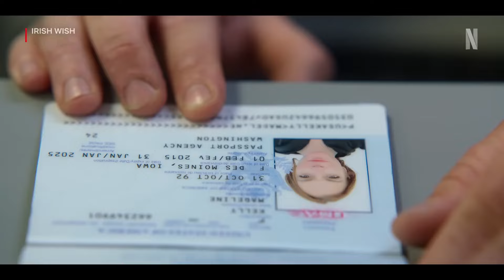Irish Wish Trailer #1 (2024)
Check out the new Irish Wish trailer starring Lindsay Lohan!

US Air Date: March 15, 2024
Starring: Lindsay Lohan, Jane Seymour, Ed Speleers
Network: Netflix
Synopsis: When the love of her life gets engaged to her best-friend, Maddie puts her feelings aside to be a bridesmaid at their wedding in Ireland. Until a spontaneous wish for true love causes her to wake up as the bride-to-be.